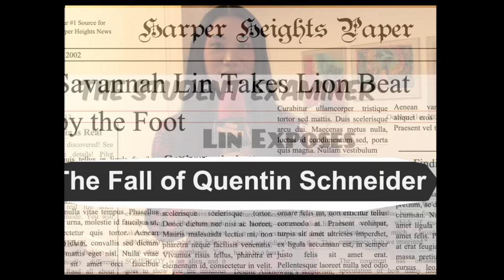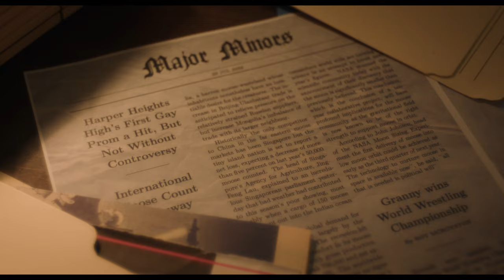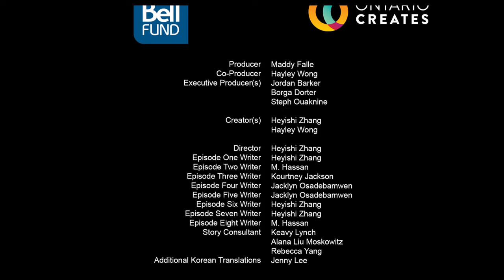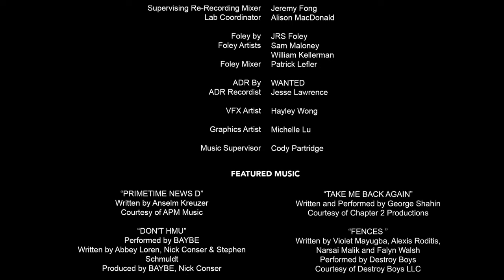Gay Mean Girls 🔪 201 | "The Business of HOPE" | KindaTV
In the first episode of Gay Mean Girls Season 2, Student journalist Savannah Lin finds her chosen family when looking for a story to pitch for her video essay to a prestigious scholarship.

FOLLOW GAY MEAN GIRLS!

CREW
Creators - Heyishi Zhang & Hayley Wong
Executive Producers - Jordan Barker, Borga Dorter, Steph Ouaknine
Producers - Maddy Falle, Hayley Wong, Obvious Allegory

Writers
Episode One Writer - Heyishi Zhang
Episode Two Writer - M. Hassan
Episode Three Writer - Kourtney Jackson
Episode Four Writer - Jacklyn Osadebamwen
Episode Five Writer - Jacklyn Osadebamwen
Episode Six Writer - Heyishi Zhang
Episode Seven Writer - Heyishi Zhang
Episode Eight Writer - M. Hassan
Story Consultant - Keavy Lynch, Alana Liu Moskowitz, Rebecca Yang

Additional Korean Translations - Jenny Lee
Production Manager - Ariel Yang
Production Accountant - Dave Smith
Production Counsel - David Stern, Blaney McMurty LLP
Script Clearance - Eastern Script
Production Designer - Sarah Lang
Art Director - Sonja Rainey
Art Dept On-Set PA - Christine Wu, Darien Gomez
Graphics - Brandon Macpherson
1st Assistant Directors - Paul Ebejer
2nd Assistant Director - Borys Shapovalov
3rd Assistant Director - Agata Kulczynska
Director of Photography - Hayley Wong
1st Assistant Camera - Tony Truong
2nd Assistant Camera - Jack Osadebamwen
DIT - Britny Elias
Camera Trainee - Laura King, Chris Van Haren
Casting By - Jesse Griffiths Casting
Casting Director - Jesse Griffiths
Casting Assistant - Leah Galloway
Background Casting - Jason Boyd
Caterer & Craft - The Crews Craft
Key Craft Server (Toronto) - Marieta Pitas
Craft Server (Burlington) - Christine Raczek
Costume Designer - Rajetha Kalatharan
Costume Assistant - Zannub Houssein
Gaffer - Julius (J.R.) Velarde
Best Person Electric - Yevgeniy (Eugene) Vaskov
Electric - Ellen Shaw
Key Grip - Ryan Dioso
Best Person Grip - Chris White
Daily Grip - Chris Perkins
Head of Hair Department - Deandra Wells
Head of Makeup Department - Niamh McCann
Key Makeup Artist - Tanya Bishoff
Daily Swing - Fatema Hoque
Hair Assistant - Ashley Brewer
Hair Assistant - Andayah (Nightstar) Laramee
HMU Intern - Olivia Melito

COVID Coordinator - Pam Wise
Location Manager - Aile Lagunas
Location PA - Aaron Malig
Location PA Swing - Jeric Tamayo
Key Props - Malcolm McKenzie, Josh Simpson
Script Supervisor - Steph Boyko
Script Supervisor Dailies - Jay Lee, Hilda Babazadeh
Set Decorator - Kaitlyn Goodfellow
Set Decerator Dailies - Julianna Notten, Dani Leblanc, Holly English
Social Media Manager -  Eunice Yeung
Sound Mixer(s) - Jonah Blaser , Jacob Moss, Allison Declercq-Matthas
Boom Operator(s) - Allison Declercq-Matthas, Mike Barber
Driver - Sydney Neilson
Offline Editorial - School Editing
Offline Executive Producer - Yumi Suyama
Episode One Editor(s) - Benjamin Sagar, Monica Remba
Episode Two Editor - Monica Remba
Episode Three Editor(s) - Monica Remba, Fiona Alvarez
Episode Four Editor - Fiona Alvarez
Episode Five Editor - David Larocque
Episode Six Editor(s) - Benjamin Sagar, Genevieve Latour
Episode Seven Editor - Genevieve Latour
Episode Eight Editor - Genevieve Latour
Post Production Picture and Sound - Rolling Picture Company
Digital Colourist - Scott Hannigan
Online Editors - Whisper-Lynn Harper, Jessica Pettenuzzo
Sound Editors - Patrick Dal Cin, Jesse McCaig
Supervising Re-Recording Mixer - Jeremy Fong
Lab Coordinator - Alison MacDonald
Foley by - JRS Foley
Foley Artists - Sam Maloney, William Kellerman
Foley Mixer - Patrick Lefler
ADR By - WANTED
ADR Recordist - Jesse McCaig
VFX Artist - Hayley Wong
Graphics Artist - Michelle Lu
Music Supervisor - Cody Partridge